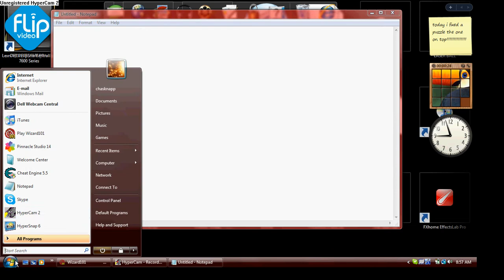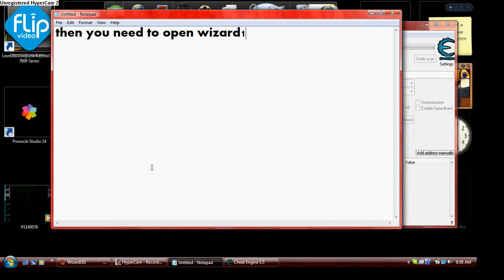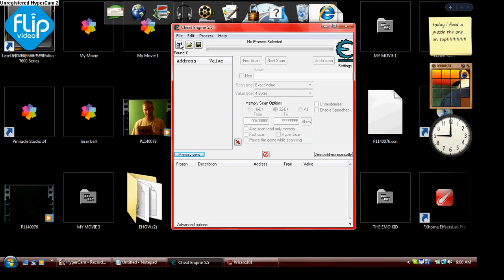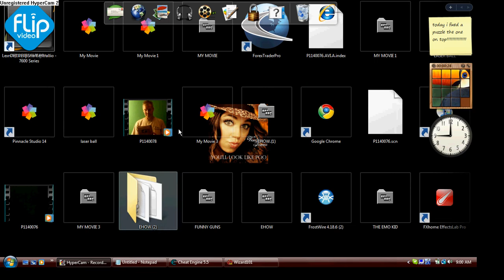wizard101 cool glitch.avi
this shows you how to run fast on wizard101.